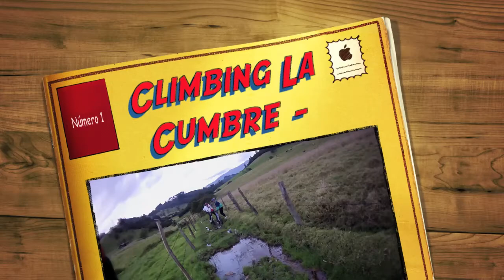Tabio 2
Varias tomas de la subida a tabio